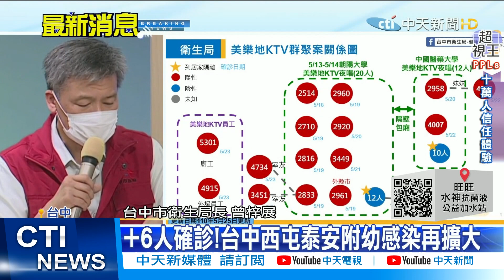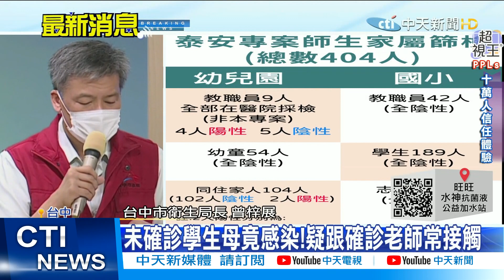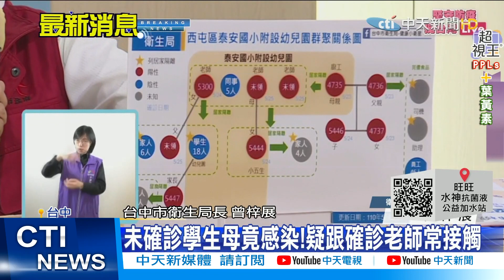【每日必看】+6人確診!台中西屯泰安附幼感染再擴大@中天新聞CtiNews 20210525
台中市西屯泰安國小附幼傳染再擴散!除了老師之外、老師的家人，另外也有學生的媽媽也確診，但這名學生，一採是陰性，衛生局判斷，應該是因為這位媽媽平常跟確診的老師有接觸，也就是說，廚工傳染鏈再多6人確診。

歌名: Sunspots
作者: Jeremy Blake
類型: Dance & Electronic
氣氛: Happy Music